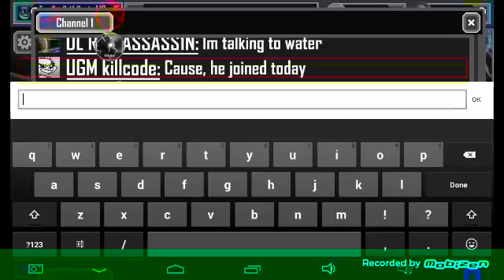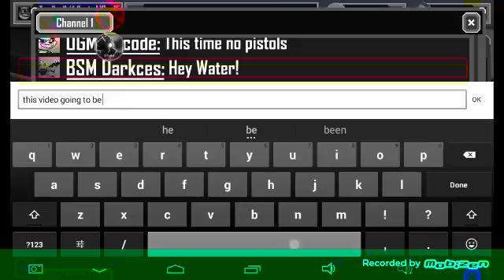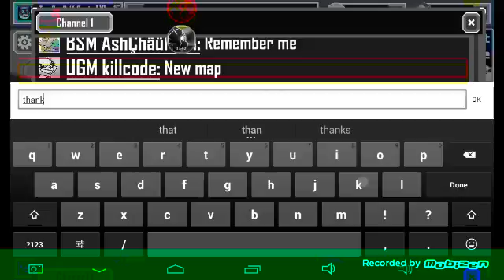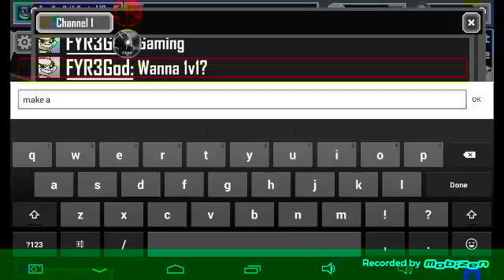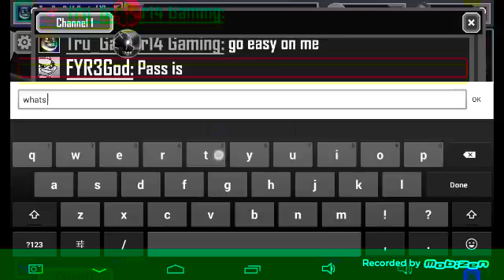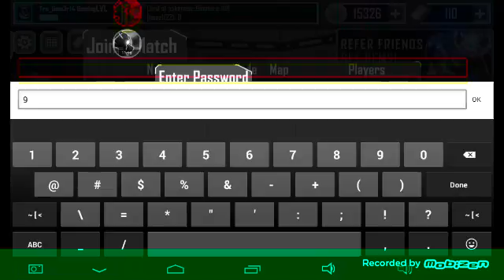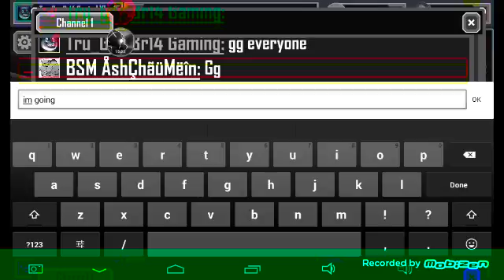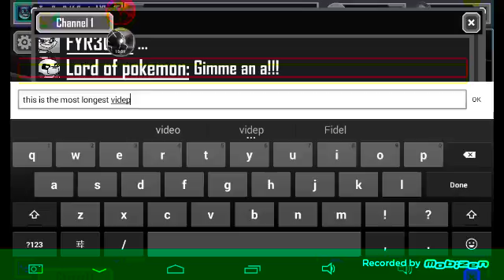BattleBearsOverClock S2 Ep9: Good kills everybody. Featuring FYR3God, DL R3D ASSASS1N, BSM ÅshÇhãüMë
Thank you for playing with me for those who played with me. I'll see you guys on a next video. Piece out everyone. 🔫😎👍✌